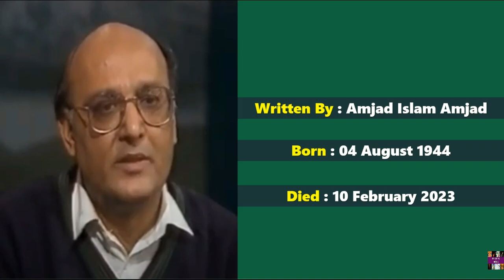PTV Drama Serial Din 1992 Cast Name and Age | Pakistani Drama Din Actors Then and Now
Din (Urdu: دن, lit. 'Day') is a 1992 Pakistani television series written by Amjad Islam Amjad,
directed by Ayub Khawar and produced by Haider Iman Rizvi.
The story revolves around Mr. Ehsan and his son Zeeshan and daughter Shaheen they
want to study and help their village but the village is ruled by Feudal Lord Chaudhry
Sardar Dilawar and has strict rules which everyone has to follow later Tabinda comes in
his life who tries to change him.

Actors and Characters:-

Waseem Abbas   as  Faran
Qavi Khan   as  Ehsan
Nida Mumtaz   as  Shaheen
Bindiya    as  Tabinda
Mehmood Aslam   as  Chaudhry Sardar Dilawar
Resham    as  Nawal
Nabeel Zafar  as  Zeeshan
Naima Khan   as  Imtenan's Wife
Sohail Ahmed   as  Badruddin
Asad Tadeer   as  Mushtaq
Ismat Tahira   as  Zahid's Mother
Javed Rizvi   as  Kamali
Aneeq Naji   as  Qamar
Nayyar Ejaz   as  Dewan
Ziwayya    as  Maria
Wajid Bukhari   as  Sardar Musawar
Tauseef Khan   as  Imtenan
Saleem Pasha   as  Mulazim
Simra Afzal   as  Maheen
Mehmood Akhtar   as  Akhtar
Zahid Qureshi  as  Aadmi
Afshan Bhatti   as  Wife
Neelam Khalid   as  Wahab's Wife
Naeem Butt   as  Zahid
Afzal Ahmed  as Wahab
Shabbir Hussain  as Zeeshan's Boss
Muhammad Zubair  as Hidayat Ali
Altaf Ur Rehman  as Noor Elahi
Saeed Sheikh  as Sharafat Ali
Nasreen Qureshi  as Mrs Noman
Jameel Fakhri  as Sajjad Parvez
Ghayyur Akhtar  as Client
Zara Tahir  as Mahapara